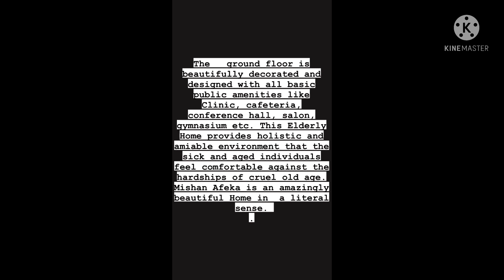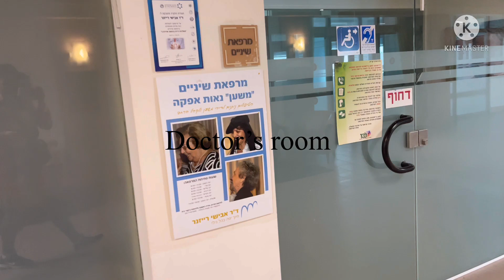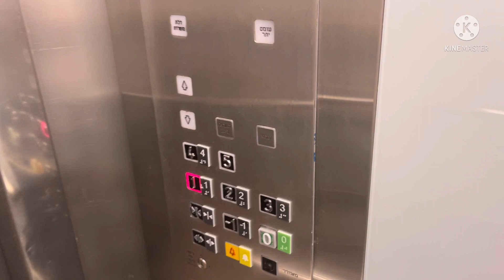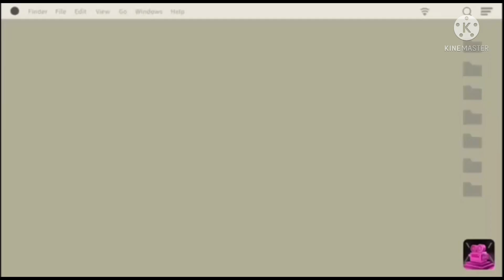Israel Retirement’s Home tour 🏡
The tour video that I have compiled is of Mishan Afeka situated at Shlonski street, Tel Aviv Israel. It is an assisted living facility for elderly people. This is also called Beitavot, which is a Hebrew word for Retirements home/ old age home